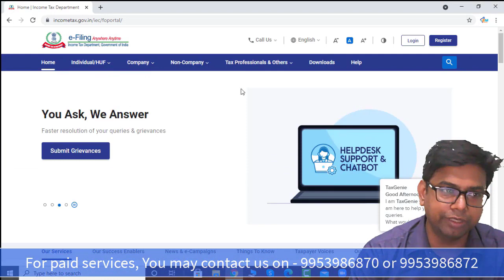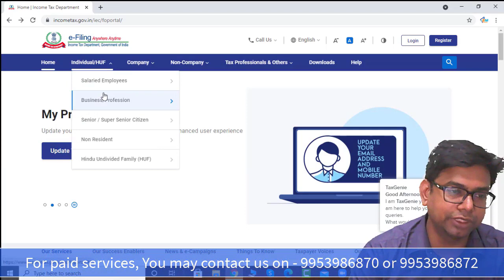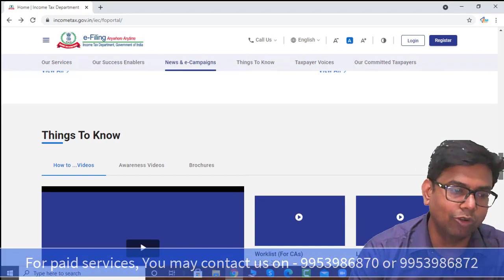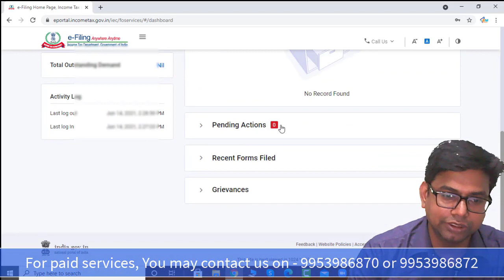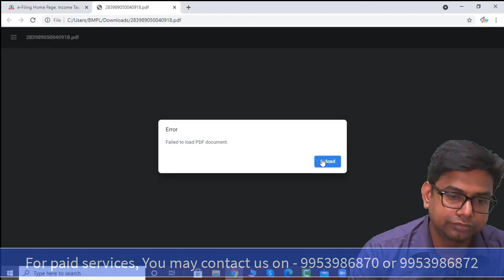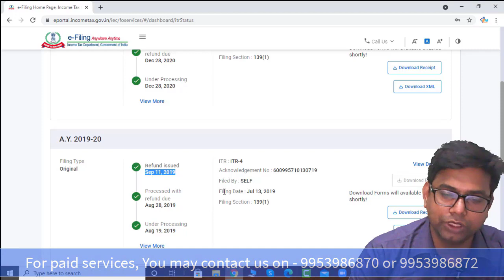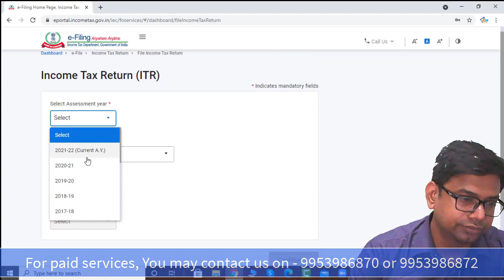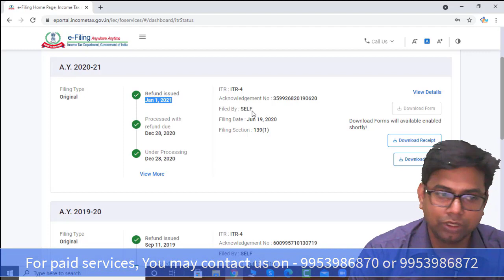New Income Tax website | e-Filing 2.0 Login | Overview of New Income Tax e-Filing Portal 2.0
In this video, We have discussed about new Income tax portal.
New income tax portal helps to file Income tax return for AY 2021-22.
New income tax portal explained in this video.

BUSINESS MENTORS PRIVATE LIMITED

MANAGEMENT CONSULTANTS                                    ..

(CIN NO-U74140DL2015PTC283821 )

A-3 , THIRD  FLOOR, RAJOURI GARDEN, NEW DELHI-110027